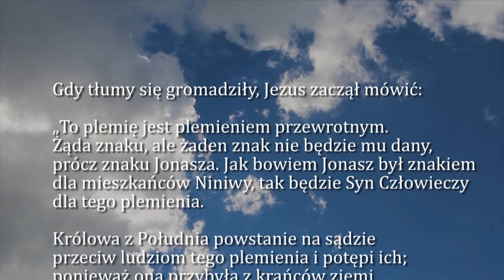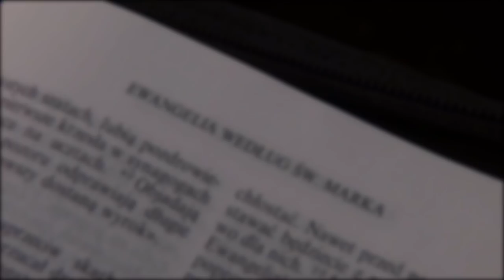Dobra Nowina na dziś | 15 października - św. Teresy od Jezusa